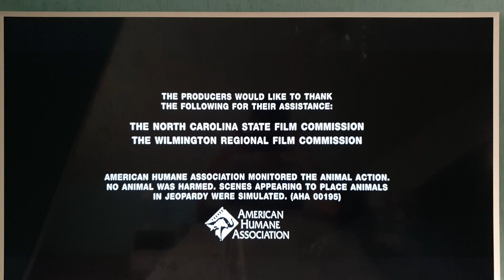Epsilon Motion Pictures/Released By Twentieth Century Fox (2001)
From the end Black Knight (2001)